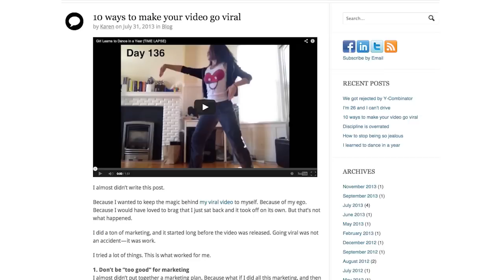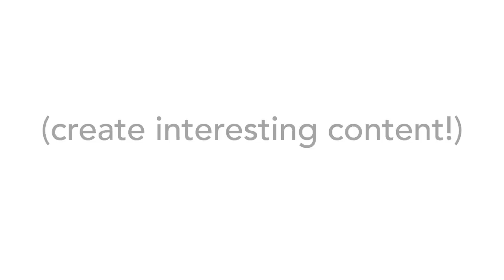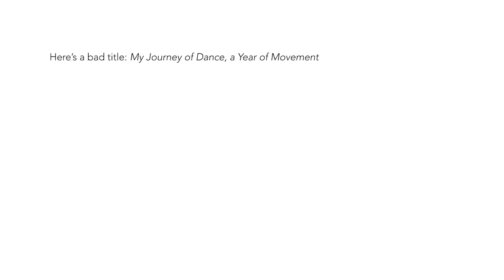How to make your video go VIRAL: 10 easy tips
Want to know how to make a viral video? Hal shares 10 easy tips from Karen Cheng on making a video go viral, in the latest Here's an Idea.

HEILBrice | Ideas That Build Business